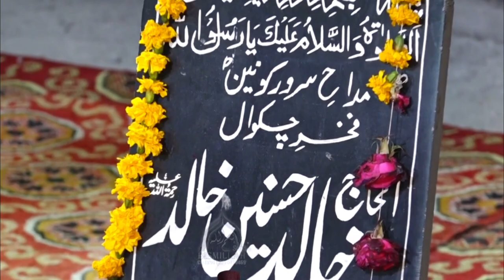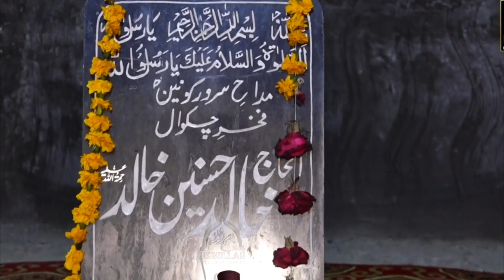Sayed zabeeb masood | naat | khalid hasnain khalid ki yad main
Title : Tera bimar behtar hai
Naat khawan : Syed Zabeeb Masood
In honour of Khalid Hasnain Khalid, Zabib Masood recites some of Khalid's writing in this video. It was made public following the passing of Khalid Hasnain Khalid. They were very close friends, and Sayyid Zabib Masood and Khalid Hasnain Khalid frequently presented naat together. On December 18, Khalid Hasnain Khalid passed away.
Khalid Hasnain Khalid was known to be the best and most emerging naat khawan of the current century. He hails from the famous Chakwal city of Punjab. His naat albums have proven a continuous and recurrent success throughout his career.
Khalid had a vision of teaching Naat khawani as art so that praise and appreciation of the most beautiful human should be done in the best way. For the sake of his vision, he started a school for teaching Naat khawani in chakwal city by the name of “Noor e Mujassam”. Students from far and near come to his school where they learned the accents, tone, and pronunciation of the naat. His high pitch and versatile voice are loved by Naat lovers.
Khalid’s vision will surely benefit several emerging talents in the art of naat khawani. At naat sharif, you can relieve your heart with the most beautiful naat in the voice of Khalid Hasnain Khalid

Syed Zabeeb Masood is a beautiful naat khawan known for his unique style and tone. He belongs to a Syed family. His father is Syed Masood Ahmed Shah. Masood Shah Sahib says “his child was involved in Ishq E Nabi SAW since a very tender age”.
Zabeeb’s Passion for naat khawani and Love for the Prophet SAW were reflected in his sublime personality and his day-to-day dealings. Zabeeb Masood is from the city of Wah Catt. He completed his early education in his native city. Later he learned naat khawani from the very famous Manzoor ul Konain sahib. Zabeeb is the most hardworking and dedicated student of Manzoor sahib.
Syed Zabeeb Masood is a classic naat khawan. He has performed in several mahfils in and out of the country. He has also gone to the city of Madinah. Syed zabeeb has won many awards for his beautiful voice which stays in the audience’s hearts for so long time. naatsharif.com has put a little effort to make it possible for all the followers of Syed Zabeeb to listen to and appreciate his mesmerizing voice.